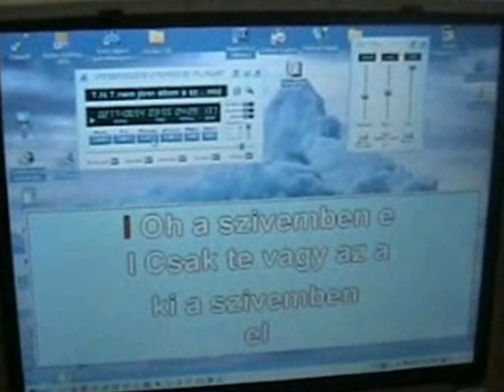Karádi Family, Zánkán 2006. 2 rész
Balatonon, ez nagyon jó volt..